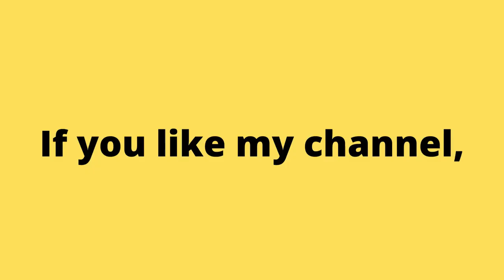1981 Galaga. Namco. Retro Games. Classic Game. No Commentary Gameplay. | Piso games